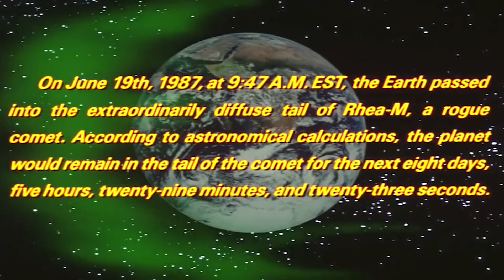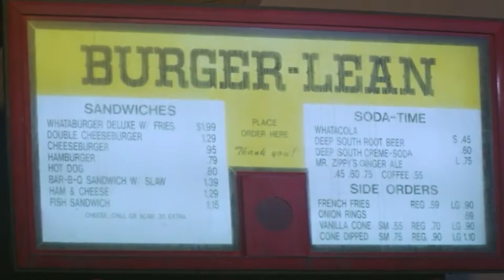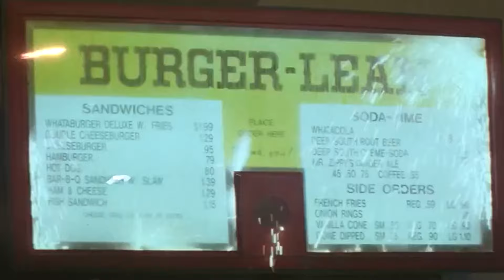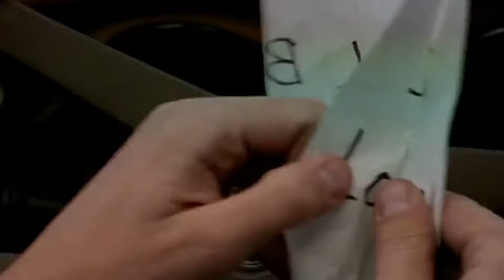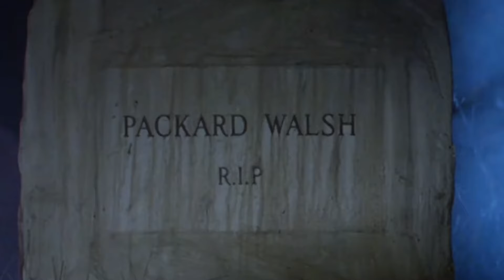Te Resumo 3 Películas de CARROS ASESINOS PARTE 2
Claro que si Parte 2, aún nos quedan de este tipo de películas que resumir y ahora con una joya como Christine dirigiendo John Carpenter y haciéndolo genial, y también otras que me pidieron mucho como The Wraith o Maximum Overdrive que esta última sorpresivamente la dirige Stephen King y esperemos que ya no lo haga más xd.

CODIGO DE CREADOR EN LA TIENDA DE EPIC: hektor

0:00 Intro
0:08 Maximum Overdrive
4:04 The Wraith
10:08 Christine
16:25 Outro